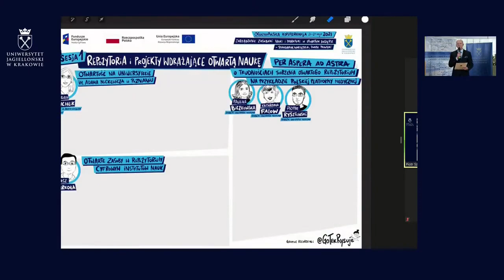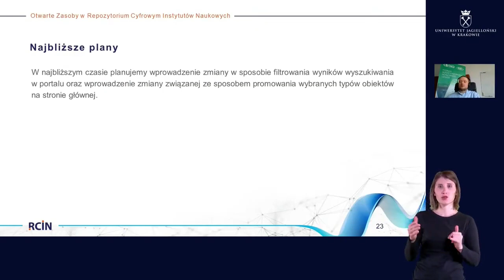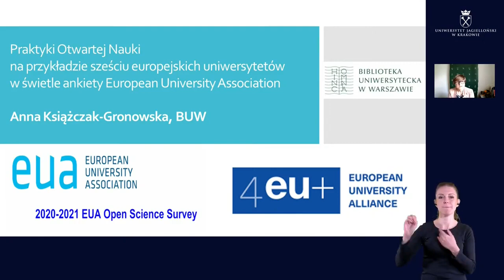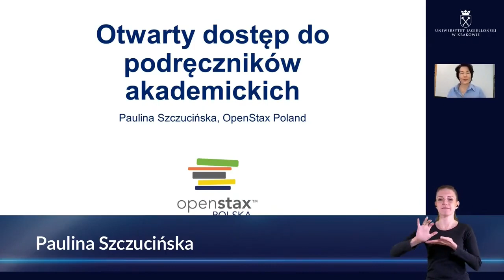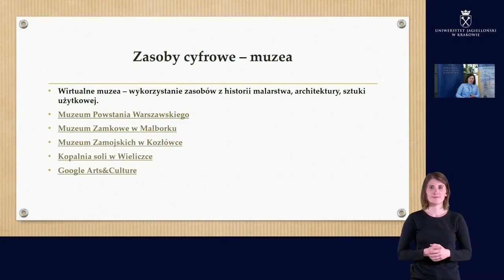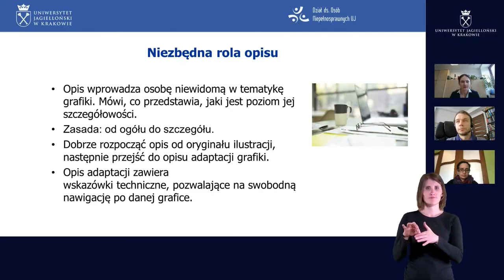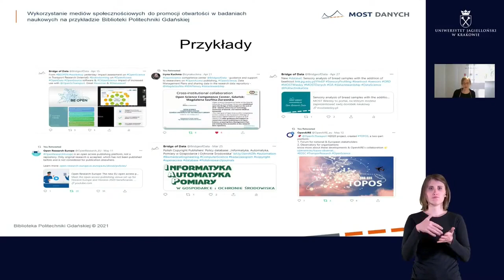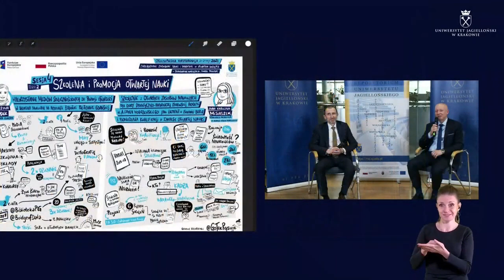Zarządzanie zasobami nauki i dydaktyki w otwartym dostępie - standardy, narzędzia, dobre praktyki #2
20-21 maja 2021 r. odbyła się naukowa konferencja „Zarządzanie zasobami nauki i dydaktyki w otwartym dostępie - standardy, narzędzia, dobre praktyki” (wydarzenie online).

Program naukowy konferencji odpowiadał najbardziej aktualnym zagadnieniom z zakresu otwartości w nauce i dydaktyce. Zakres tematyczny spotkania objął między innymi: e-infrastrukturę otwartego dostępu, funkcjonowanie i znaczenie repozytoriów, publikowanie i zarządzanie otwartymi zasobami, wpływ otwartej komunikacji na naukę.

Wydarzenie zorganizowano w ramach projektu „Repozytorium otwartego dostępu do dorobku naukowego i dydaktycznego UJ”.

Rozpoczęcie konferencji. Prowadzący: dr Leszek Szafrański

Sesja 1 - Repozytoria i projekty wdrażające otwartą naukę - moderator: dr hab. Renata Frączek

00:48
Otwartość na Uniwersytecie im. Adama Mickiewicza w Poznaniu. Prelegent: Małgorzata Rychlik

24:44
Otwarte Zasoby w Repozytorium Cyfrowym Instytutów Nauk. Prelegent: Błażej Betański

44:35
Per aspera ad astra – o trudnościach tworzenia otwartego repozytorium na przykładzie Polskiej Platformy Medycznej. Prelegenci: Paulina Biczkowska, Katarzyna Falow, Piotr Rysztowski

1:12:20
POKÓJ DYSKUSYJNY – otwartość nauki na uczelniach

Sesja 2 - Otwarty dostęp do zasobów naukowych i dydaktycznych - moderator: Ewelina Borowiec

1:28:25
Praktyki Otwartej Nauki na przykładzie sześciu europejskich uniwersytetów w świetle ankiety European University Association. Prelegent: Anna Książczak-Gronowska

1:53:53
Baza polityk wydawniczych i repozytorium Open Access - uzupełniające się elementy. Prelegenci: Agnieszka Szymik, Joanna Błasiok

2:13:42
Otwarty dostęp do podręczników akademickich. Prelegent: Paulina Szczucińska

2:36:28
Wykorzystanie zasobów cyfrowych w edukacji w okresie pandemii. Prelegent: Anna Krzak

Sesja 3 - Otwartość nauki dla osób z niepełnosprawnościami - moderator: dr Leszek Szafrański

3:05:55
Otwarty, ale czy dostępny? O dostępności dla osób z niepełnosprawnościami słów kilka. Prelegenci: Małgorzata Perdeus-Białek, Katarzyna Pyryt

3:30:27
Dostępna grafika dotykowa. O procesie powstawania adaptacji grafik dla osób z niepełnosprawnością wzroku. Prelegenci: Marta Bylica, dr Lech Kolasiński, Joanna Dzięglewska

Sesja 4 - Szkolenia i promocja otwartej nauki - moderator: dr Leszek Szafrański

4:07:04
Wykorzystanie mediów społecznościowych do promocji otwartości w badaniach naukowych na przykładzie Biblioteki Politechniki Gdańskiej. Prelegent: Katarzyna Dudek

4:32:56
Szkolenie z Otwartych Zasobów Naukowych dla kadry dydaktyczno-badawczej Krakowskiej Akademii im. Andrzeja Frycza Modrzewskiego jako element w usuwaniu barier i podnoszenia kwalifikacji w zakresie otwartej nauki. Prelegent: Anna Karolina Misiaszek

5:09:11
Zakończenie konferencji. Prowadzący: dr hab. Remigiusz Sapa, prof. UJ